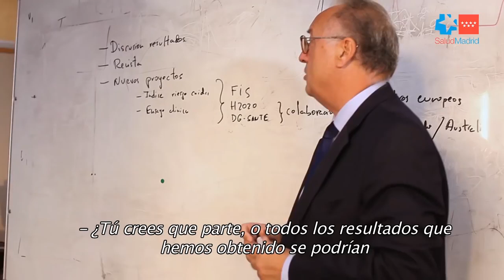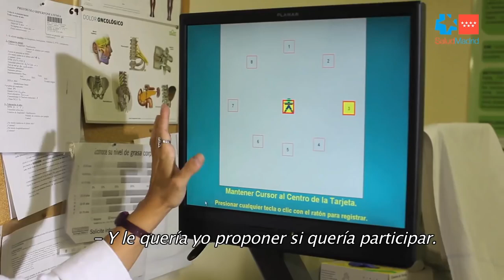25 aniversario del Hospital de Getafe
El Hospital de Getafe ha cumplido 25 años cuidando la salud de sus pacientes. Un centro con una atención cercana y de calidad, con unidades de referencia a nivel nacional, como grandes quemados, e internacional en la atención a los mayores y pionero en el tratamiento de la enfermedad de los huesos de cristal, osteogénesis imperfecta.